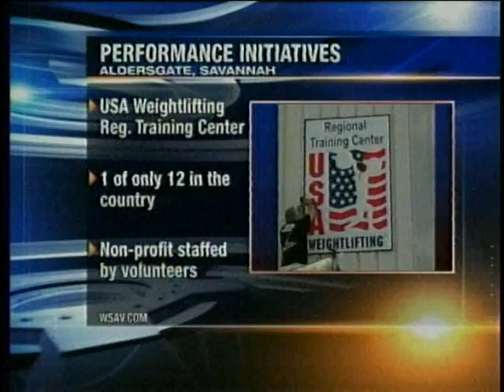Cheryl Haworth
Savannah, Georgia's worldclass weighlifter trains for one more Olympics.